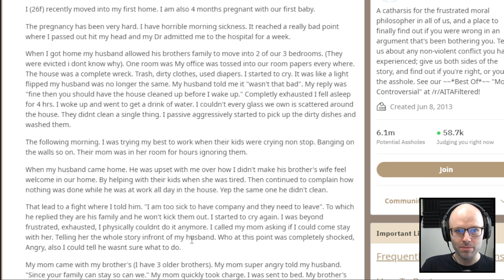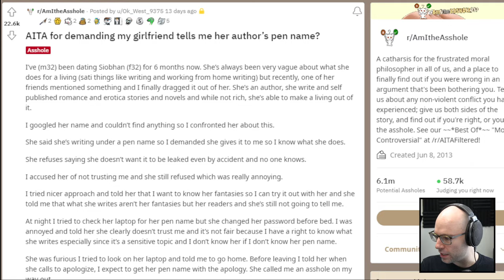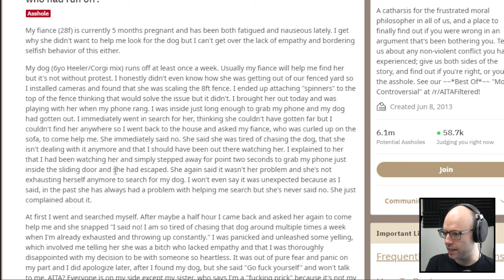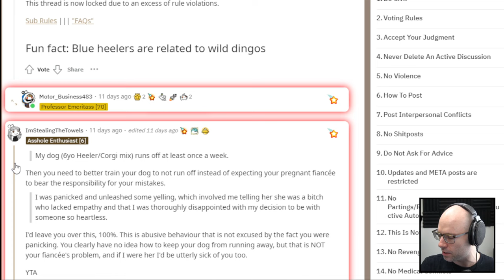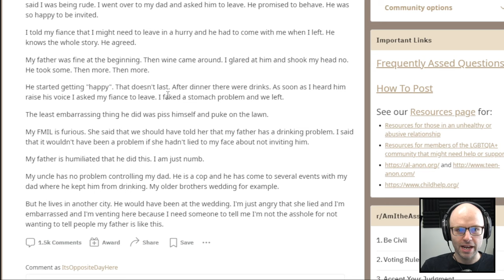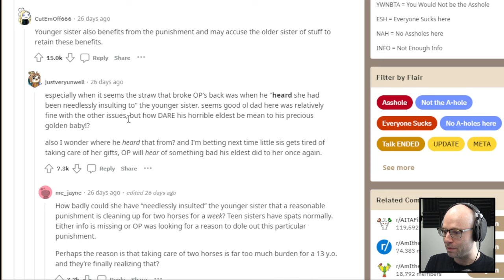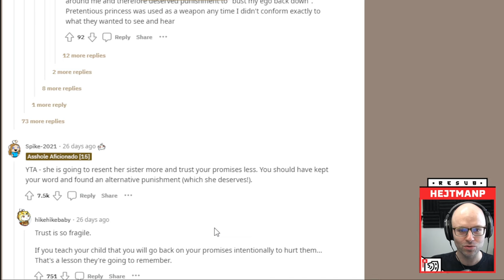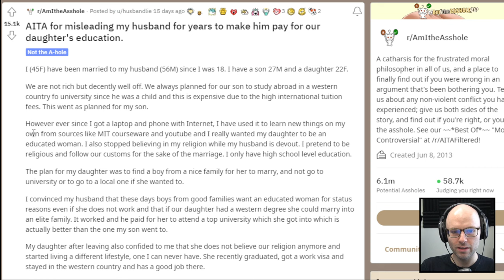AITA for making up stories for Reddit? (React Court)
This came from my livestream on March 2nd, 2022. Catch me live every weekday from 11AM-4PM